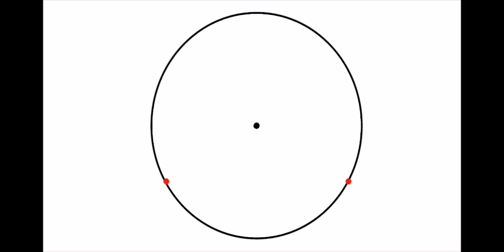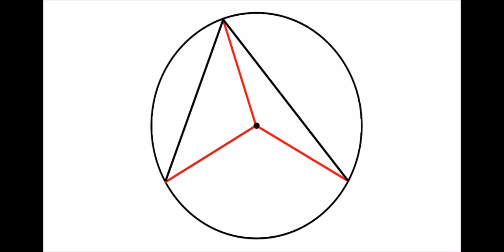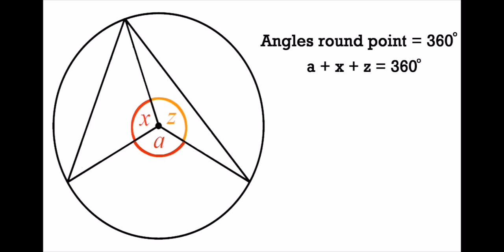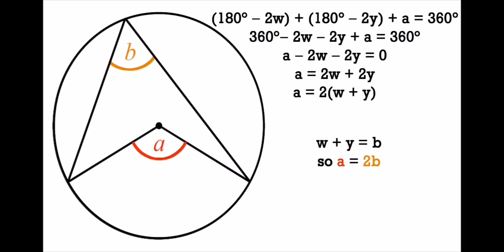Grade 9 The angle at the center of a circle is twice the angle at the circumference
Grade 9
The angle at the center of a circle is twice the angle at the circumference